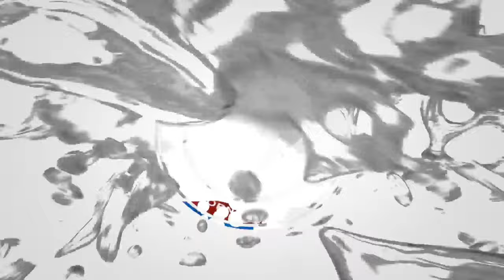vlog2 | Ornamental Fish Farm Breeding - Molly Fish on Quarantine